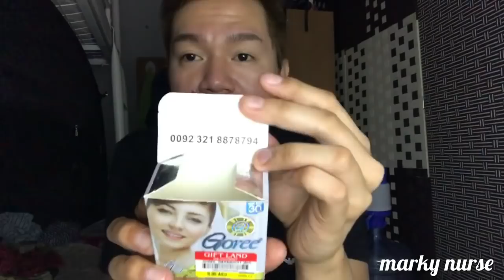Safe ba ang Goree? | Goree Beauty Cream | Whitening Cream | Review | Marky Nurse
Product Review : Goree Beauty Cream

Price: 10AED

Thank you and iloveyou